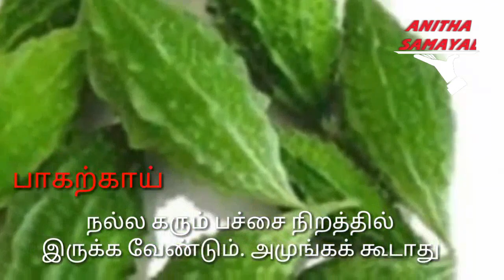Vegetables எப்படி பார்த்து வாங்குவது | How to buy Vegetables | Tamil | Anitha Samayal